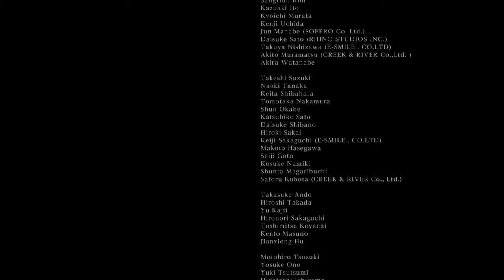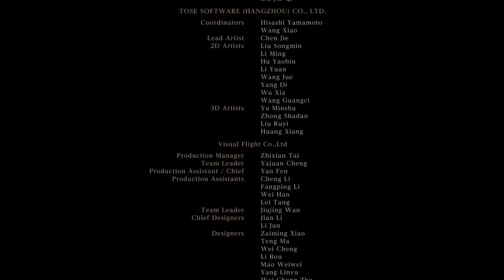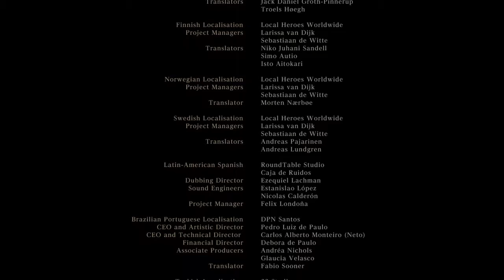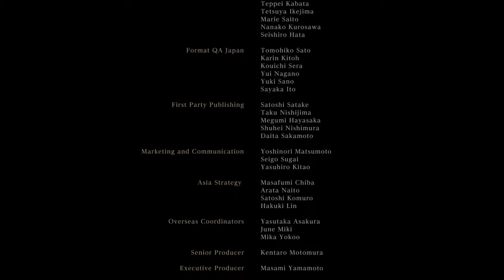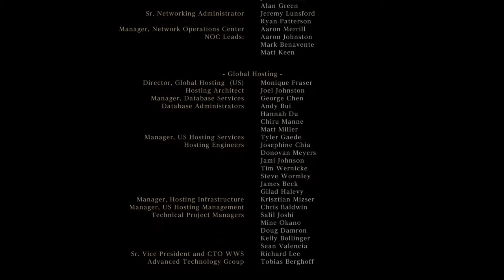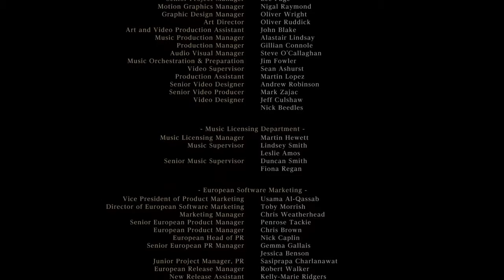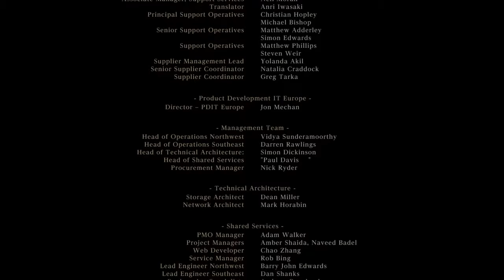Bloodborne - The Old Hunters Edition [First Gameplay]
Bloodborne is an action role-playing video game developed by FromSoftware and published by Sony Computer Entertainment. Officially announced at Sony's Electronic Entertainment Expo 2014 conference, the game was released worldwide for the PlayStation 4 in March 2015.

Bloodborne follows the player character, the Hunter, through the fictional decrepit Gothic, Victorian era inspired city of Yharnam, whose inhabitants have been afflicted with an abnormal blood-borne disease. Upon mysteriously awakening in Yharnam during the night of "The Hunt", the Hunter seeks out something known only as "Paleblood" for reasons unknown.[5] The Hunter begins to unravel Yharnam's intriguing mysteries while hunting down its many terrifying beasts. Eventually, the Hunter's objective is to locate and terminate the source of the plague, and escape the nightmare.

The game is played from a third-person perspective, players control a customizable protagonist, and gameplay is focused on weapons-based combat and exploration. Players battle beastly and varied enemies, including bosses, using items such as swords and firearms, and journey through the story, exploring the game's different locations, interacting with non-player characters, collecting key items involved in the story, and discovering and unraveling the world's many mysteries. Another trait of the game is its difficulty, with some gaming publications calling it "brutal", while others said it was "difficult, but fair".

Bloodborne began development in 2012 under the working title of Project Beast. Bearing many similarities to the Souls series of games by the same director, Bloodborne was partially inspired by classic H.P. Lovecraft novels as well as Dracula, and the architectural design of certain real world locations in places such as Romania and the Czech Republic. The decision by game director Hidetaka Miyazaki to create a new intellectual property (IP) and not another Souls game was made because Miyazaki wanted to create something "different"; at the same time, Sony wanted a new IP to be made exclusively for the PlayStation 4. An expansion for the game, titled The Old Hunters, was released in November 2015.

Having been highly anticipated before being released, Bloodborne was met with critical acclaim upon release. Many critics applauded the game's atmosphere, detailed environments, and overall visuals, the interconnected world design, the design of the characters, particularly that of the enemies, the fast-paced gameplay, the storyline and lore, and the soundtrack, which some touted as "glorious". Frame rate issues and long load times at launch did, however, cause the game to draw some criticism. By September 2015, the game had sold over two million copies.